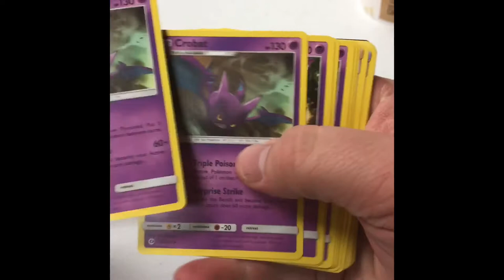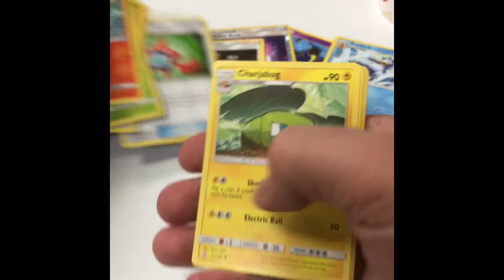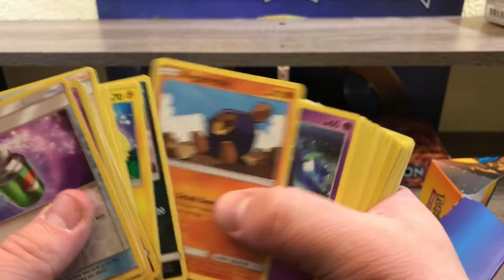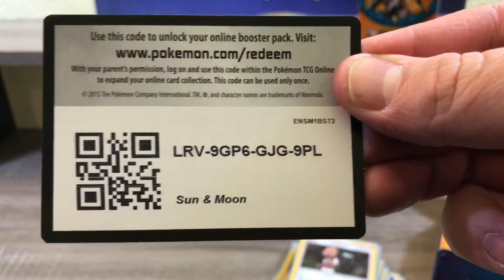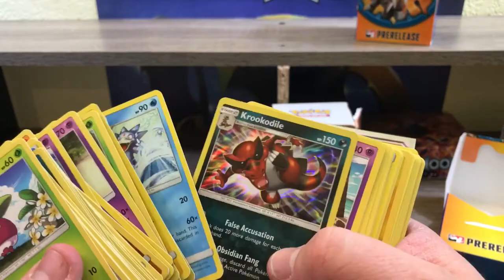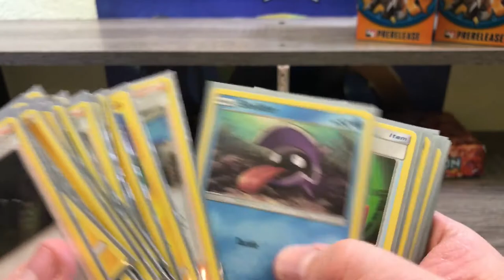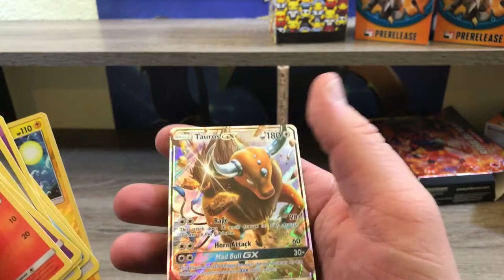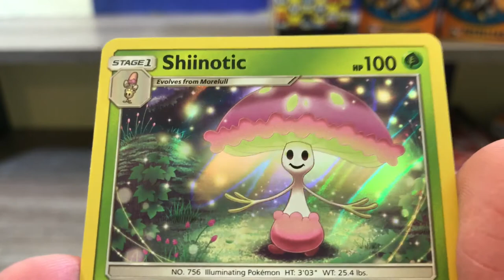Sun and Moon Prerelease decks, packs and more!!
Going over the decks my wife and I used, the cards we pulled, and other cool stuff!